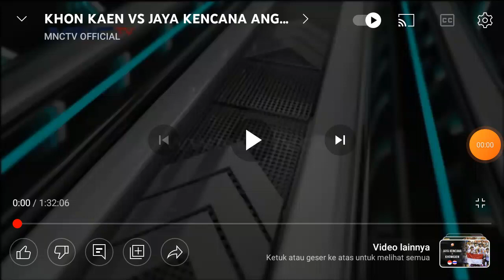Extra Joss AFF Futsal Cup 2016 @ MNCTV & iNews TV